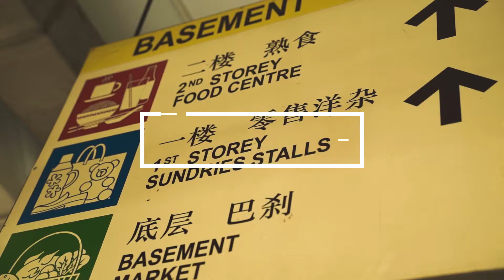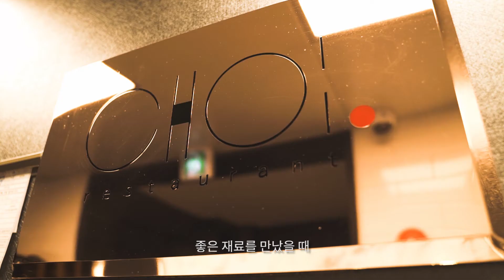Passion Made Possible 최현석 셰프 X 한리광 셰프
Watch Singaporean chef Han Li Guang brings Korean celebrity chef Choi Hyun-seok on a tour in Chinatown to discover local food and ingredients and their sharing of their passion and inspiration for cooking.